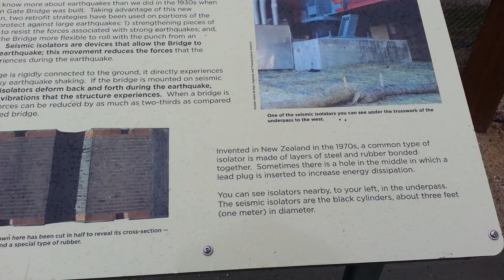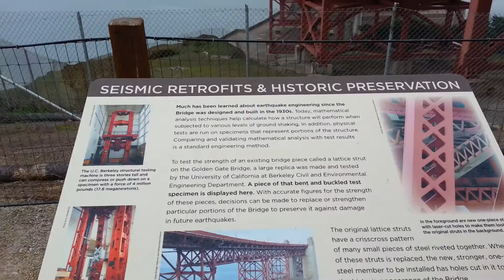Golden Gate Bridge, San Francisco